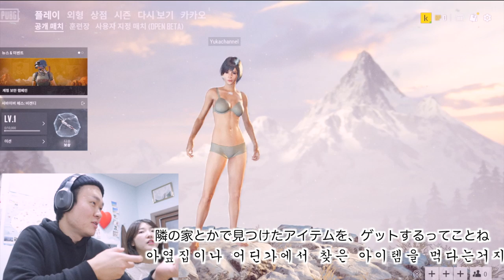【배그】한일커플이 배그를 한다면....? 【日韓カップル】遂に、話題の韓国のゲームに手を出してみたら・・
여러분 오늘은 얼마전에 올린 배그 영상에 이어지는 영상이에요 ㅎㅎ
시작하지도 않았는데 왜이렇게 우리는 말이 많죠??? ㅋㅋㅋ
암튼 배그도 이렇게 가끔씩 하면 재미있는거 같아요 :) 허허허

▼추천영상♥
【배그】일본인 아내가 처음으로 배틀그라운드를 한다면. ?! 【battleground】日本人嫁が、最近韓国で流行ってるゲームをやってみたら・・・